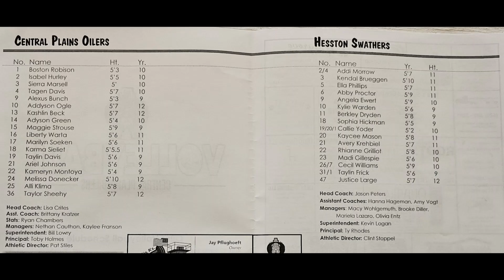Oilers v Swathers JV Volleyball 9-12-23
Central Plains Oilers v Hesston Swathers
Junior Varsity Volleyball